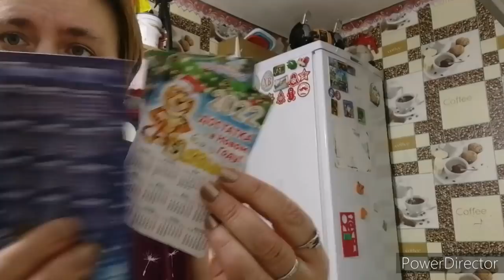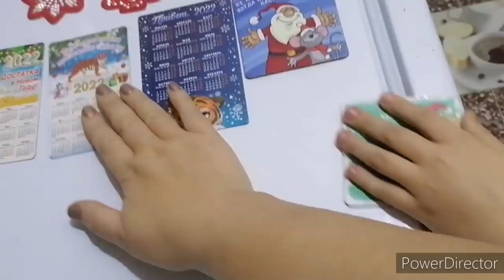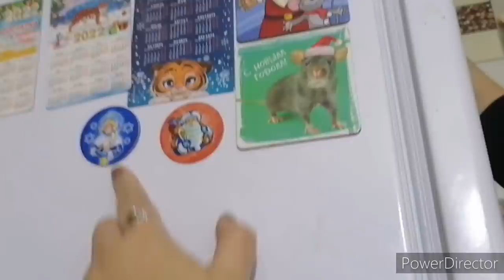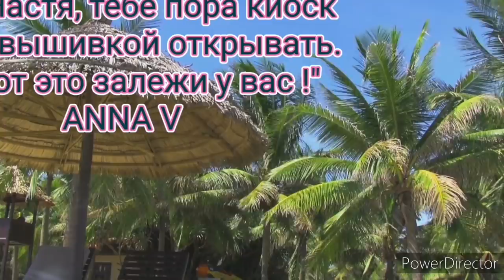Всё одно и тожи что жи делать.